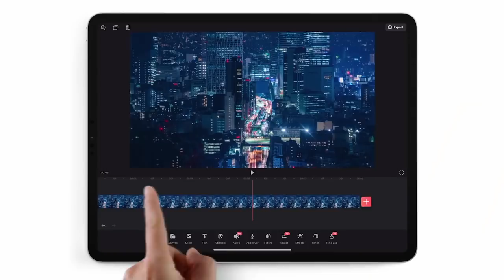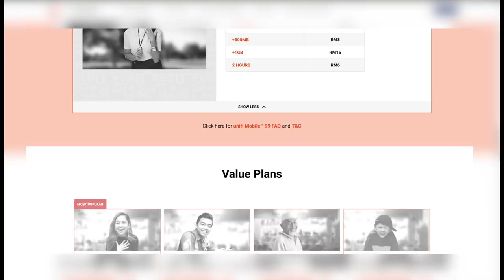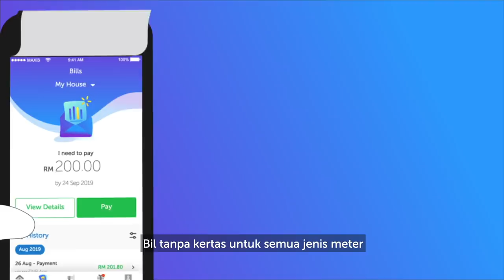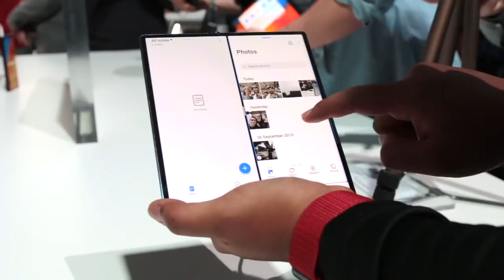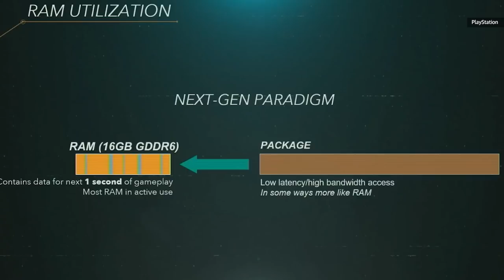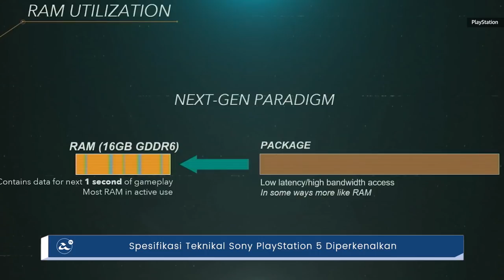Mingguan Amanz : Penawaran Data Percuma, Akses Kandungan Percuma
Minggu ini menyaksikan kerajaan melaksanakan Perintah Kawalan Pergerakan, sekaligus mengehadkan pergerakan di seluruh Malaysia. Selari dengannya, sejumlah syarikat telekomunikasi telah mula menawarkan akses data dan internet percuma kepada pelanggan.

Bukan itu sahaja, akses kandungan percuma juga turut disediakan oleh penyedia seperti iFlix, Astro dan juga Unifi TV.

Dalam arena peranti, minggu ini menyaksikan pengenalan peranti baru daripada Apple, iaitu MacBook Air baru dan juga iPad Pro dengan sokongan input tetikus.

Di Malaysia, Huawei telah mula menawarkan Huawei Mate Xs - iaitu telefon pintar dengan skrin boleh-lipat pada harga RM11,111. Tidak ketinggalan adalah Samsung dengan telefon Galaxy Z Flip pada harga RM5,888.

Oppo pada minggu ini telah membawa masuk satu lagi telefon pintar dengan spesifikasi pertengahan, iaitu Oppo A91. Di Malaysia, ia ditawarkan pada harga RM999.